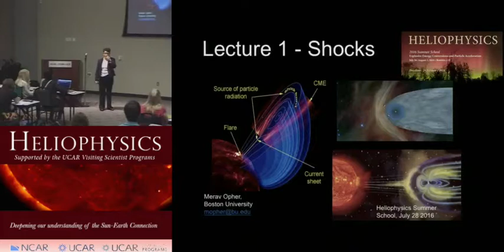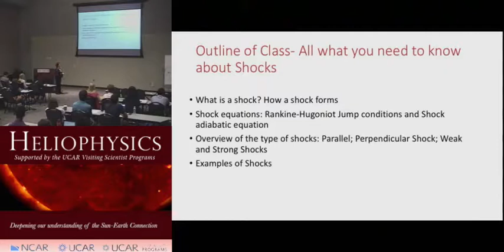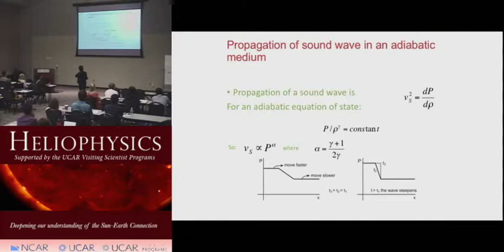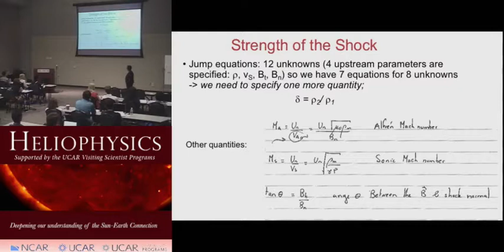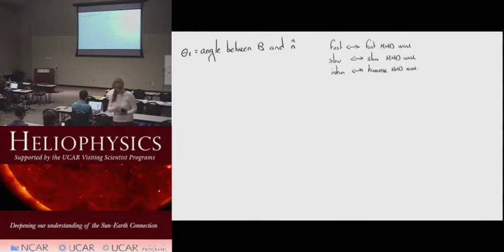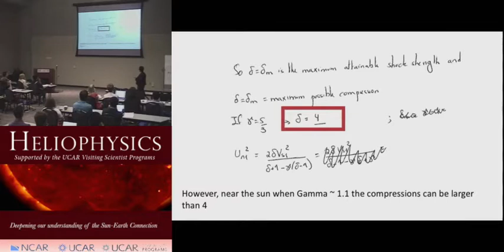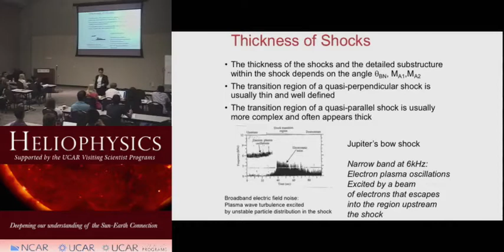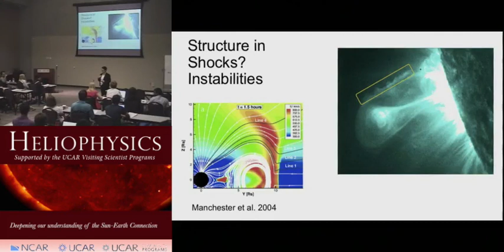Shocks | Merav Opher